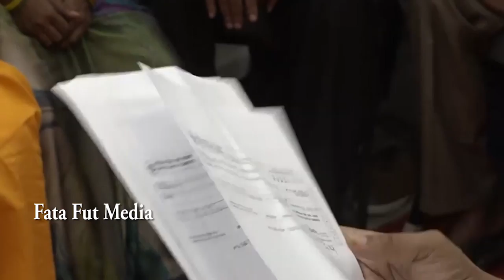Janasena Chief Pawan kalyan Intract With mangalagiri Ladies About Theire problems| Fata Fut News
Watch#

pawan kalyan ,
ys jagan ,
chandra babu ,
Ka paul
undavali aruna kumar
revanth reddy,
kcr live,
ktr live,